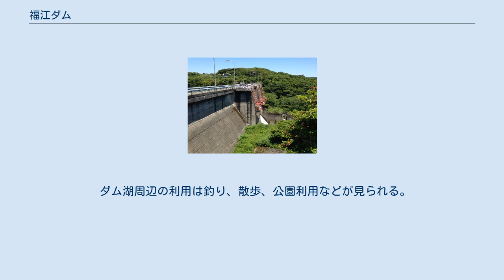福江ダム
福江ダム（ふくえダム）は、長崎県五島市吉田町、福江川水系福江川に建設されたダム。
高さ21.6メートルの重力式コンクリートダムで、洪水調節・不特定利水を目的とする、長崎県営の治水ダムである。
 福江川は過去より幾度も河積の小ささを原因とする氾濫被害に見舞われており、1963年（昭和38年）8月洪水を期に河川改修に着手したが、着手より4年後となる昭和42年7月に死者を含む過去最大の洪水被害を被ったことから、1971年（昭和46年）に福江ダム建設に着手することとなった。
総事業費は12億7千万円。
 しかし、長崎県による2015年（平成27年）2月の福江川水系河川整備基本方針によれば1975年（昭和51年）のダム完成、および1990年（平成2年）の河川改修完成後においても上流域・支流における治水事業は完了しておらず、今後も治水対策の継続が必要であるとしている。
 堰、ポンプなどにより取水され、上流域の内闇ダム（うちやみダム）共々、農業用水の安定供給源として利用されている。
 ダム上流域には植林も含むシイ、カシ、スギ、ヒノキ山林が広がっており、野鳥はカシラダカ、キジなどが数多く生息している。
また、沿川河道内には絶滅危惧種II類のメダカ南日本集団、絶滅危惧種I類のニホンイシガメなどが生息している。
 ダム湖周辺の利用は釣り、散歩、公園利用などが見られる。
 ダム入口に公園が整備されており、桜並木が植樹されている。